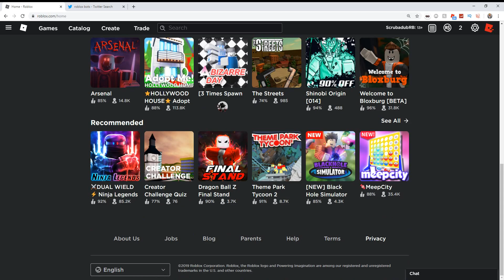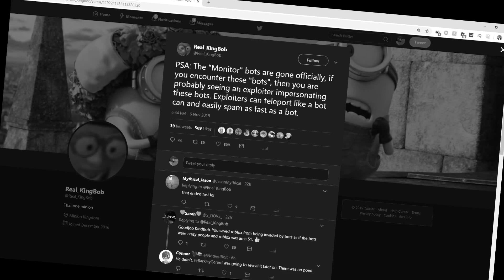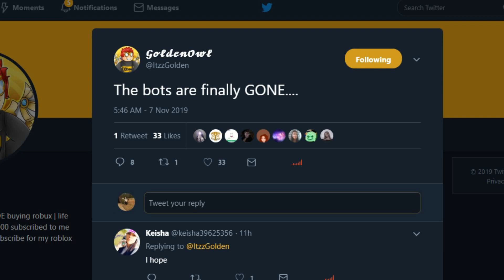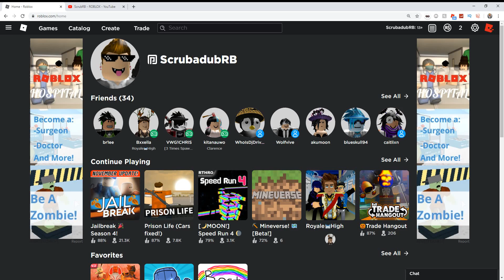THE NEW ROBLOX SCAM BOTS ARE GONE! (Roblox Drama)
Video Title - THE NEW ROBLOX SCAM BOTS ARE GONE! (Roblox Drama)